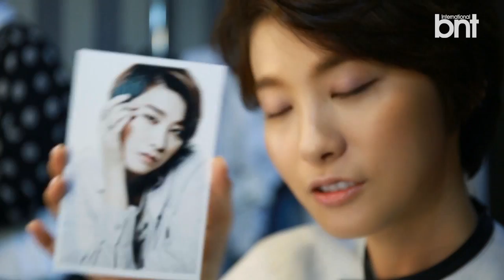[bnt video] Making of Yoo In Young's BNT Fashion Photo Shoot